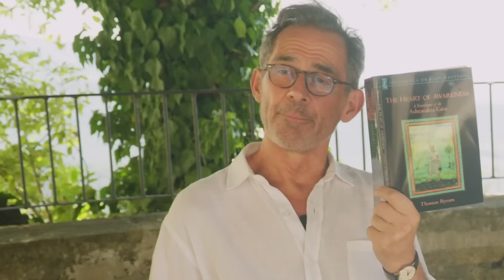The Ashtavakra Gita and The Divine Name — A Short Reading by Rupert Spira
Leading up to his upcoming online weekend retreat, Rupert reads from a translation of the Ashtavakra Gita by Thomas Byron called The Heart of Awareness.

Rupert explains that the passage speaks directly to the nature of our essential self or being. The name 'I' refers to our essential self. As we sink deeply into our being, it gradually loses the qualities that it derives from the content of experience and, at some point, stands revealed as unlimited or infinite being — God's being.

This process of sinking deeply into being is really the essence of prayer or the essence of self-inquiry or self-surrender because as we sink into being the self that we previously imagined ourselves to be loses its limitations and stands revealed as God's being. So this sinking into being is the complete surrender of the individual to God's infinite being.

*Join hundreds of people from around the world from Friday 15 to Sunday 17th September for The Divine Name – a powerful online weekend retreat where you will immerse yourself deeply in the profound peace and quiet joy at the heart of your being. For more info and to book go to:

Timestamps:

0:00  Online Weekend Retreat
0:44  Unlimited Being
0:54  The Essence Of Self-Inquiry
1:26  Ashtavakra Gita
2:31  The Infinite Self
3:39  The World Is An Illusion
5:13  The Root Of Suffering
6:12  The Self Is Pure Awareness
6:48  Being Infinite

ACCESS FULL VIDEO ARCHIVE
You can watch or listen to 1000s of hours of teachings, guided meditations and answers in Rupert's full video archive here:

RETREATS (Weekend, 5-day, 7-day)
Rupert holds regular retreats, roughly once per month, either in-person and online. Many in-person retreats can also be attended from the comfort of your home via livestream.

IN-PERSON RETREATS SCHEDULE (Also Available to Join Online via Live Stream)

WEEKLY WEBINARS (2 hours)
Rupert's webinars take place most Sunday and Thursday evenings, from 4pm UK time. In the first twenty to thirty minutes, Rupert leads a spontaneous meditation. The remaining time is open for attendees to discuss their questions with Rupert.

To be notified of free content, events (online and in-person), books and other new releases, please sign up to Rupert's free newsletter: